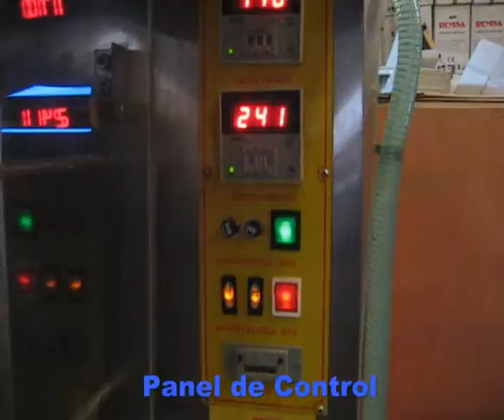ML 59982113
Video Migrado